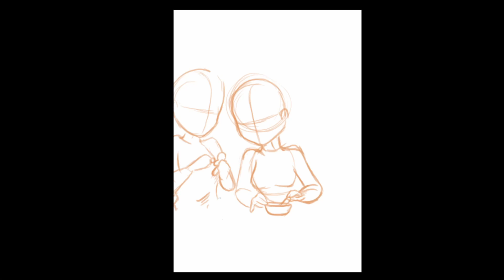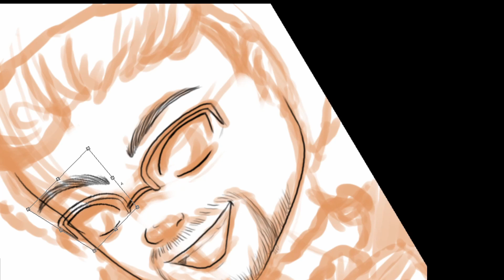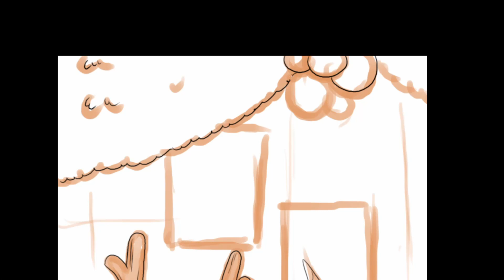Calendrier de l'Avent 2021: Jour 12!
Une dose de douceur? Nos trois chers amis! Aujourd'hui on se retrouve avec les C.A.T ! Trois personnes avec un coeur énorme ♥qui semble préparer tout un tas de bonnes choses à manger! miam!

Je vous remercie pour votre visionnage ,si ca vous a plu n’hésitez pas à liker, commenter ou partager la vidéo (ou même les trois à la fois♥) et si ce n’est pas déjà fait Abonnez-vous à la chaîne et n’oubliez pas à activer la petite cloche pour recevoir les notifications des prochaines vidéos!♥

S’il vous plaît ne prenez pas mes personnages pour vos histoires ou autre ce sont mes créations ♥

✿ MUSIQUE ✿

Titre: Canon and Variation - Twin Musicom